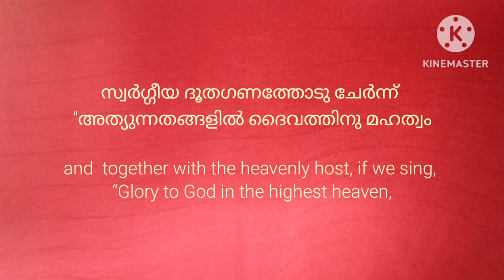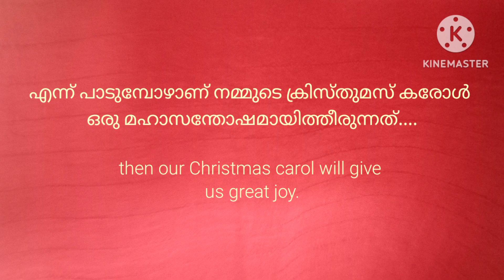💎 കരോൾ വിശ്വാസജീവിതയാത്ര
അന്ന് സർവ്വജനത്തിനും ഉണ്ടാവാനുള്ളോരു മഹാസന്തോഷം (ക്രിസ്തു എന്ന രക്ഷിതാവു ജനിച്ചിരിക്കുന്നു ) ദൈവത്തിന്റെ ദൂതൻ ആട്ടിടയന്മാരോട് സുവിശേഷിച്ചപ്പോൾ സ്വർഗ്ഗീയ സൈന്യത്തിന്റെ ഒരു സംഘം ദൂതനോടു ചേർന്ന് ദൈവത്തെ പുകഴ്ത്തി. അതല്ലേ ആദ്യത്തെ ക്രിസ്തുമസ് കരോൾ.. അതുപോലെ, ഇന്നു നമ്മൾ ഓരോ വീടുകളും സന്ദർശിച്ച് തിരുജനന പിറവിയുടെ ഓർമ്മകളുണർത്തുന്ന ഗാനങ്ങൾ ആലപിക്കുമ്പോൾ, പാടുന്നവരും കേൾക്കുന്നവരും തങ്ങളുടെ ഹൃദയത്തിൽ ക്രിസ്തു എന്ന രക്ഷിതാവ് വന്നു പിറന്നതിന്റെ സുന്ദര സ്മരണകളാൽ നിറയുകയാണെങ്കിൽ, അത് നമുക്കൊരു മഹാസന്തോഷമായി മാറും .. അതേ, നമ്മുടെ ഹൃദയത്തിൽ വസിക്കുന്ന യേശുവിന്റെ സാന്നിധ്യം അനുഭവിച്ചറിഞ്ഞുകൊണ്ട് സ്വർഗ്ഗീയ ദൂതഗണത്തോടു ചേർന്ന്, "അത്യുന്നതങ്ങളിൽ ദൈവത്തിനു മഹത്വം ഭൂമിയിൽ ദൈവപ്രസാദമുള്ള മനുഷ്യർക്കു സമാധാനം." (ലൂക്കോസ് 2:14) എന്ന് പാടുമ്പോഴാണ് നമ്മുടെ ക്രിസ്തുമസ് കരോൾ ഒരു മഹാ സന്തോഷമായിത്തീരുന്നത്.